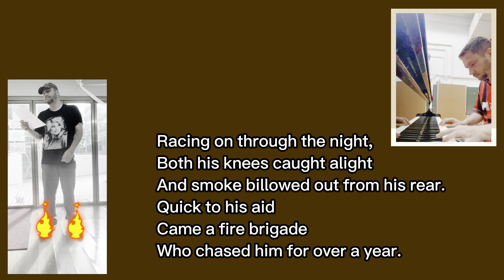🚒 Silly Old Baboon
A poem by Spike Milligan.

Read (and music) by Adam Hare, 2024